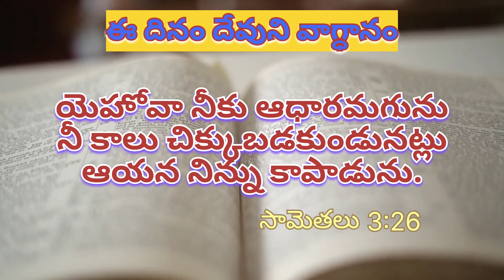Morning Miraculous//ఈ దినం దేవుని వాగ్ధానం 6.03.23//Today's Promise of God//@TimeWithGod//